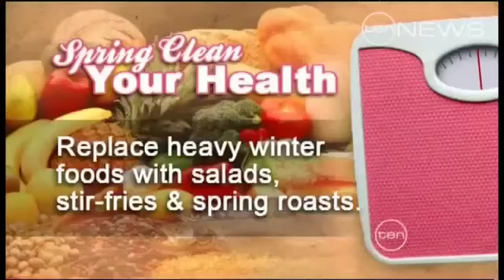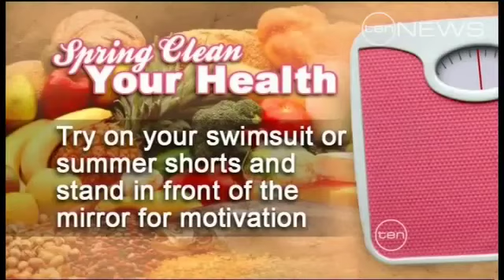Channel 10 News: Diet Spring Clean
Annette Sym explains that now is the time to do a Spring Clean of your pantry and fridge.